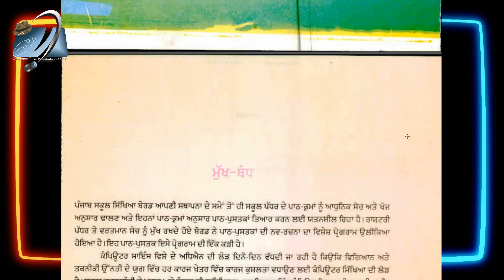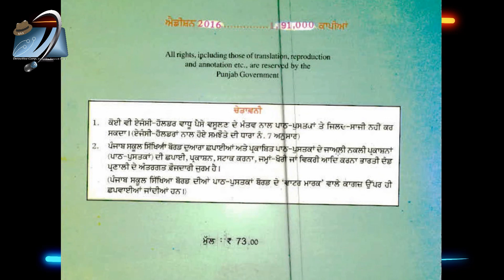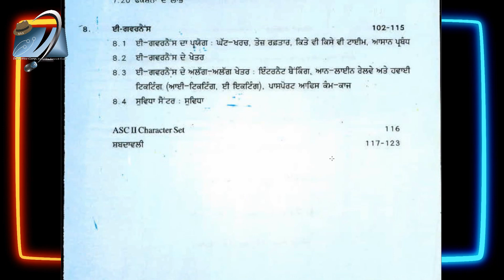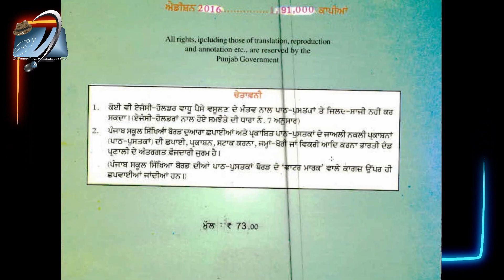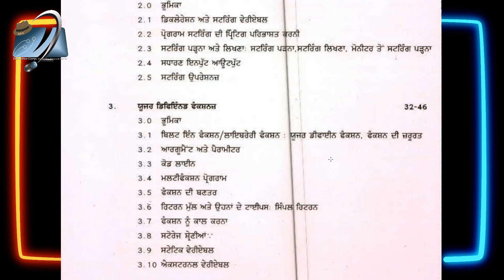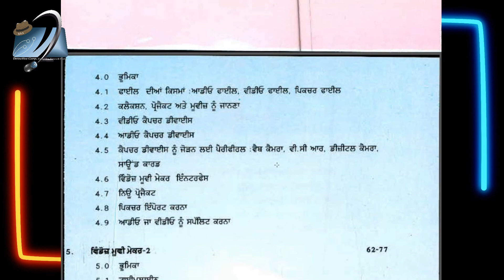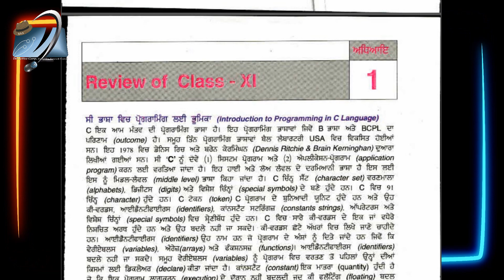PSEB +2 Class – Computer Science [L1 = Part-1] Full Hindi Explain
Hindi  =  आप सभी विद्यार्थियों को बताना चाहता हूँ।  अगर आपको मेरी वीडियो में दिखाई हुई किताब चाहिए तो मुझे कमेंट कीजिये।  और उन सभी विद्यार्थियों को यह वीडियो शेयर कीजिये जो घर बैठे कंप्यूटर के सब्जेक्ट को सीखना चाहते है।
English  =  i want to tell all the students. Comment me if you want the book shown in my video.